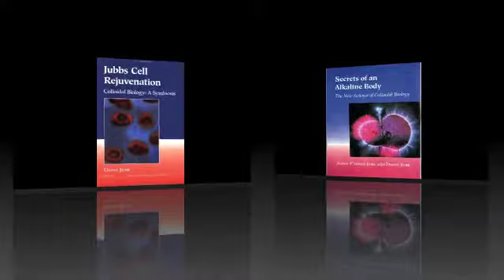Getting Rid of Heavy Metals, Dr. David Jubb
Dr. Jubb is an expert on LifeFood nutrition, an author, lecturer, shaman and one of the world's top naturalists. He is a physiologist, microspocist and blood formation specialist. He conducts trainings and seminars around the world on cleansing, vitality, diet and fitness. His prime-time television show, "The Universe Inside Our Mind", has been running on Manhattan cable for over a decade.

For the past 40 years, he has been an innovator in the field of neurology, language, communication, gender roles, nutrition, blood formation, and is a founder of colliodal biology which is the understanding of life below the level of the cell.

Dr. Jubb is reknowned around the world for his ability to "read the body like a book" and has been a pioneer in non-surgical, non-druggist approaches to healing through vitalization. He promotes LIFEFOOD, which is distinct from raw or living foods in that it still has it's lifeforce (a measurable biophotonic energy) intact, its ability to reproduce, and can be found growing somewhere in the wild.